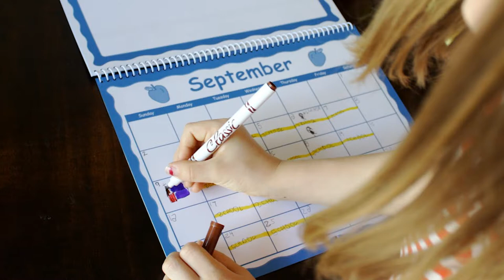How to pack a suitcase. Carry On Luggage: Passport Kings Travel Video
Welcome to another Passport Kings Episode:
How to Pack a Suitcase:
If it's a Rimowa travel bag or the best luggage you could ever carry-on, this Passport Kings video will show you how to pack a suitcase in this guide. I will teach you how to get the most out of light traveling so you can spend more time on your trip worrying about the really important things about travelling... The adventure of it all!

Optional* If you want to become a Passport King so you can travel with us or just Make Traveling Money at the same time,